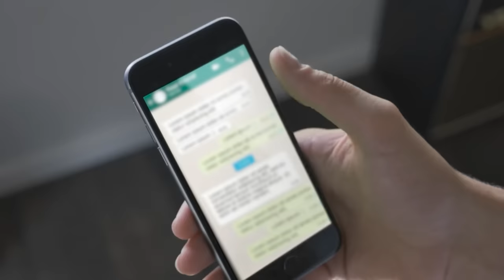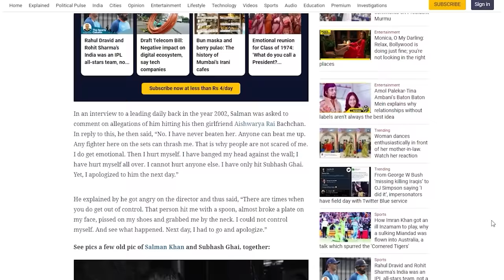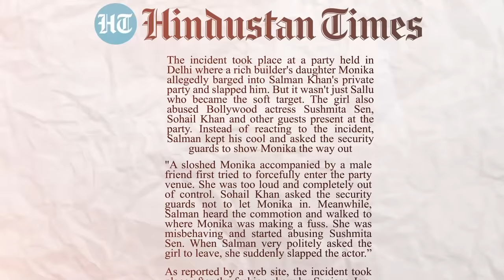5 दबंग लोग जिन्होनें SALMAN KHAN को मारा मुँह पे तमाचा | People Who Sl*pped Salman Khan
Hello Bhailog, FactBhai here and Salman Khan need no introduction. Nowadays nobody dares to mess with this Bollywood star right?! But there was a time when people slapped this mega
 star. Subhash Ghai, Aishwarya Rai,Shahrukh Khan are just a few to name. If you wanna know more, lets dive into the video.